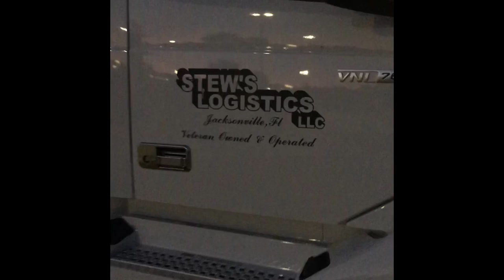Lost our Partner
It’s a funny yet screwed up situation all at the same time.